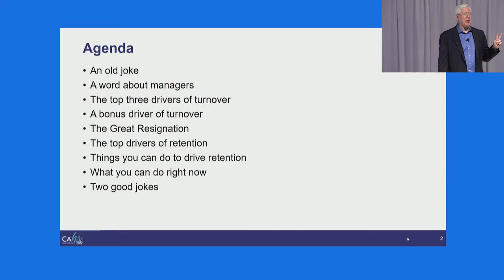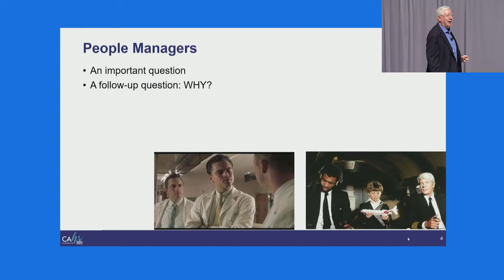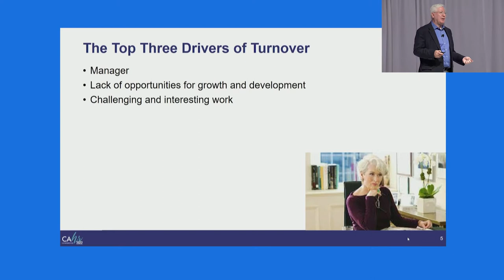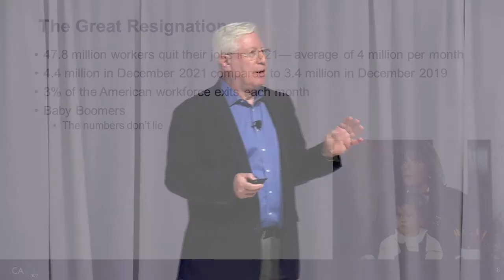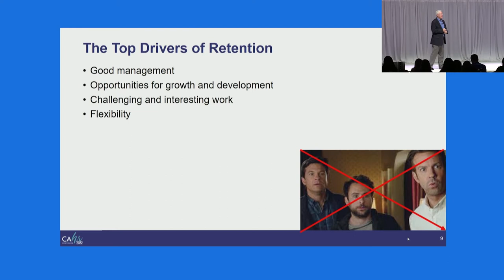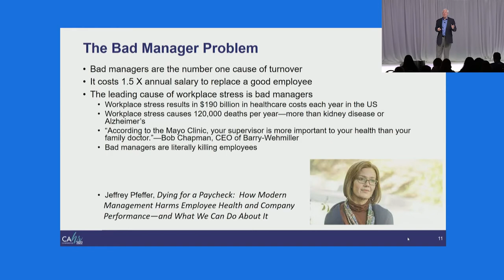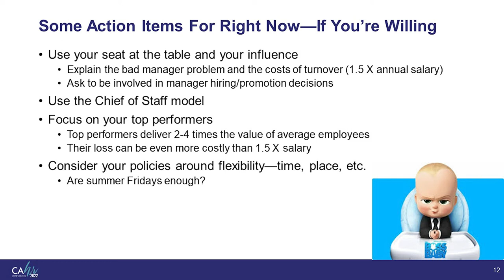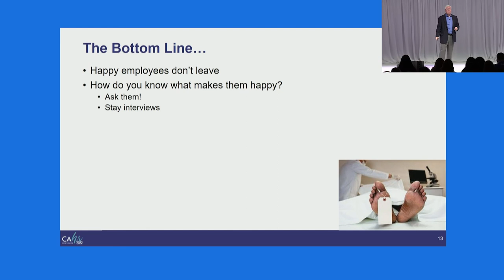The Hard Truth About Retention with Dr. Mark Allen – CAHR Conference 2022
The world of human resources is constantly evolving, keeping employees and employers on their toes to effectively recruit and maintain a positive working environment for all. At the California Human Resources Conference in 2022, Dr. Mark Allen, PhD, practitioner lecturer of organizational theory and management at Pepperdine Graziadio, discussed the recent events that substantially impacted the human resources field, including The Great Resignation, and how organizations can progress forward from these unforeseeable events.

A key takeaway from Dr. Allen's speech is that "happy employees don't leave" organizations. Watch the event recap and learn about the many ways to retain employees here!